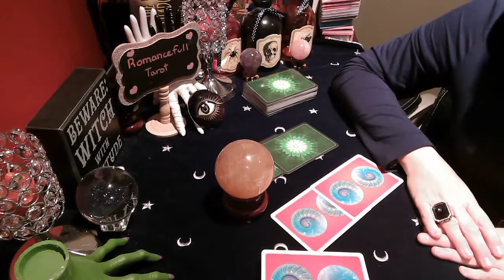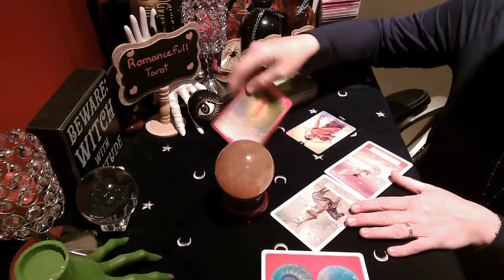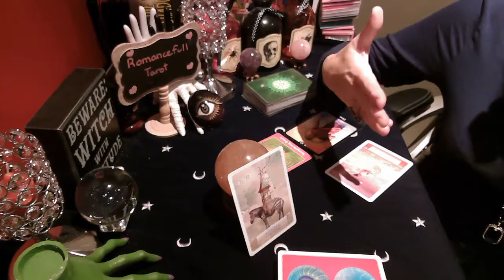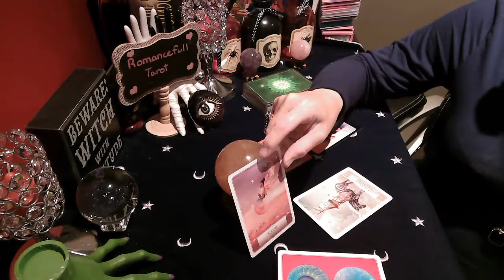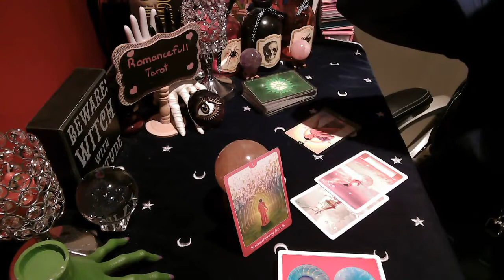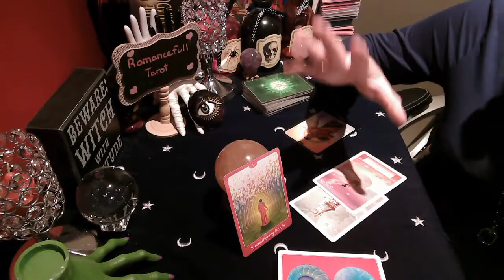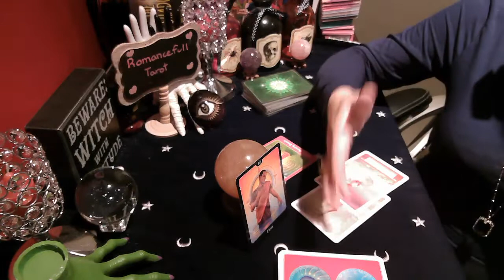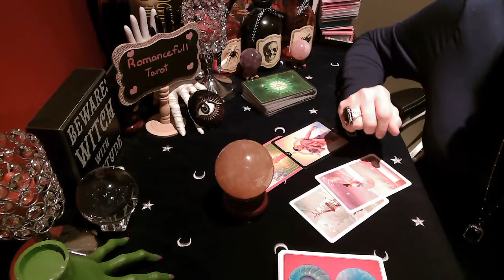💙LEO💙💥URGENT💥💖MESSAGES FROM YOUR SPIRIT GUIDES💖tarot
Readings I offer are below:
1 question reading : 40 US